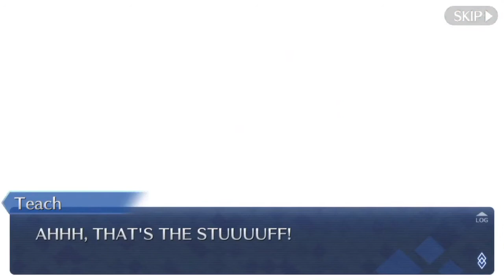[Fate GO] Saber Wars Episode II: Blackbeard Awakens